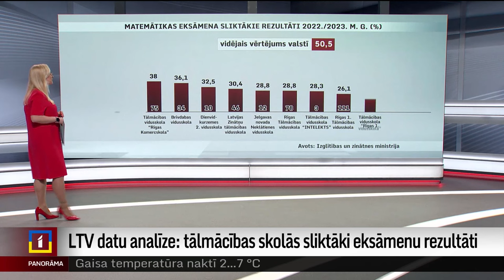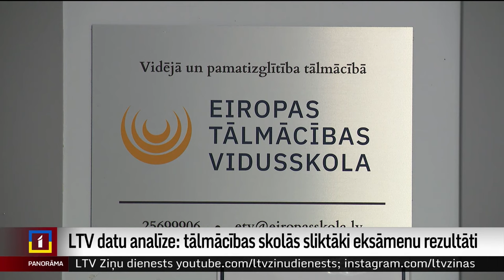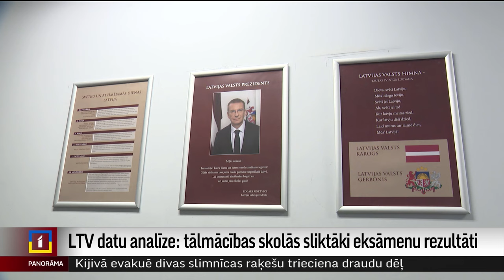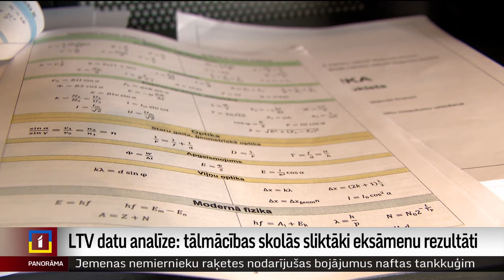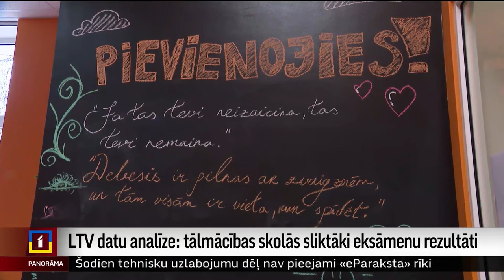LTV datu analīze: tālmācības skolās sliktāki eksāmenu rezultāti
Turpinām analizēt eksāmenu rezultātus Latvijas skolās, un šoreiz uzmanību vērsīsim uz tālmācības izglītības iestādēm. Tālmācības programmas Latvijā īsteno 33 skolas. Un šoreiz stāsts tieši par 9. klasēm, jo pamatizglītība Latvijā ir obligāta.